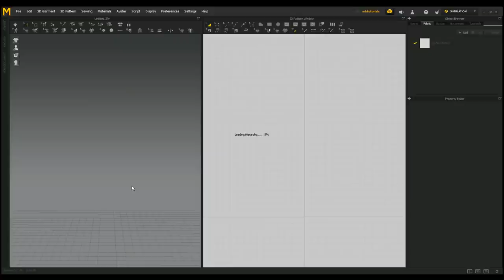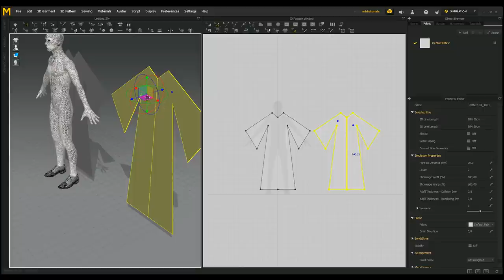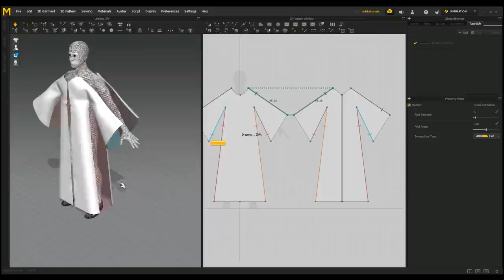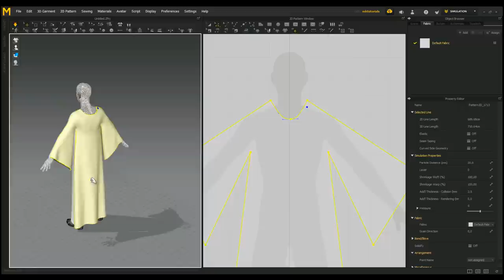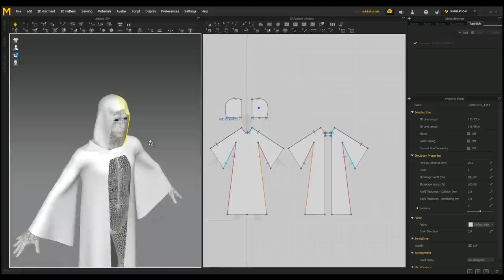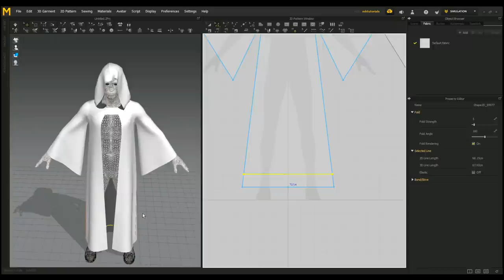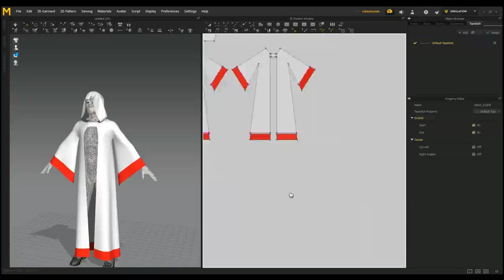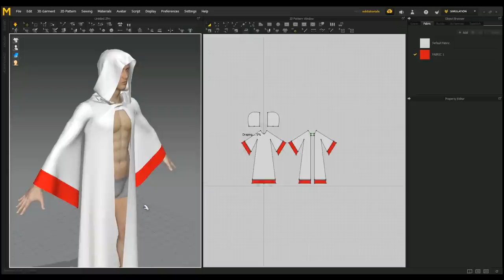How to create a ( Warrior ) robe in Marvelous Designer 7.0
In this tutorial in Marvelous Designer 7.0 I will show you how to create a robe typically seen on ( Jedi ) warriors .

Check out my amazing channel sponsor Dogwood Gaming The creators of Ashes of Tanaka and P.D.P.D.

AMAZON GATEWAY

Link to MH Tutorials Amazon store :

MH Tutorials
The Netherlands

CAMERA GEAR

Jason Swisher
Samuel Martino ( Dogwood Gaming )
Jamie
Dylan Void